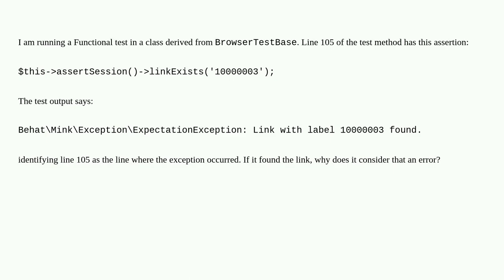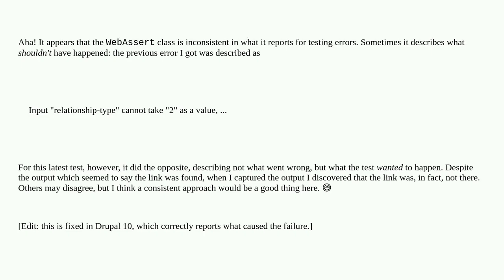Browser test reports assertion success as an error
A special thanks goes out to the community

  testing